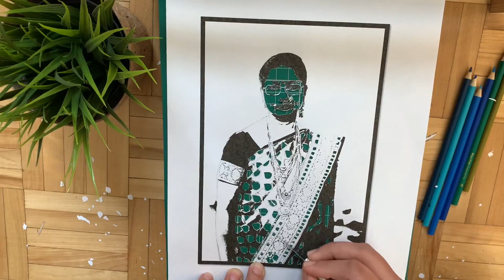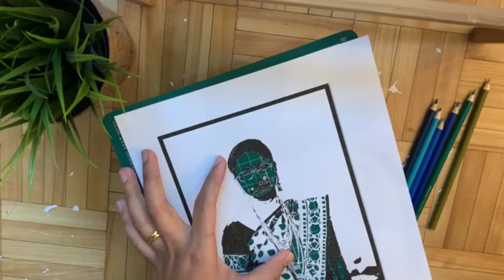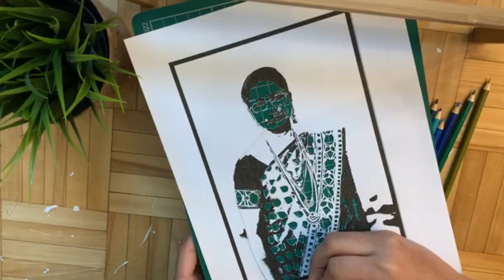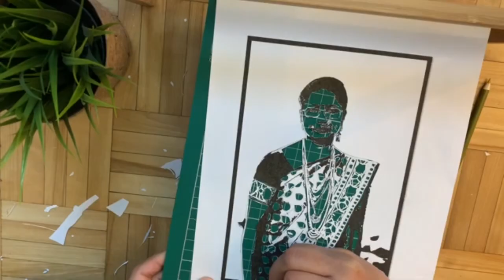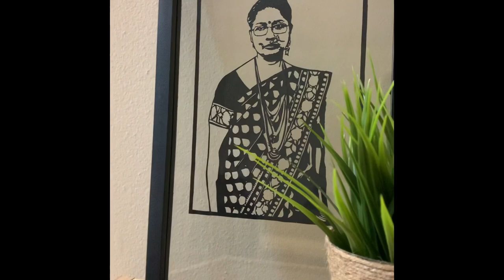Unique Gift Idea For Mom | Handmade Gift For Mom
Happy Mother’s Day to all Lovely Mom’s!

This is paper cutting craft I have made for my Mom for this Mother’s Day!

Please hit like button if you like it and share your comments.

Take care!